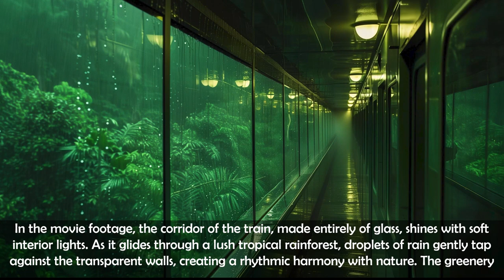Whispers of Artistry: Midjourney v6's Creative Serenade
0:00 The Scorched Savannah is a barren, arid wasteland, where the relentless sun beats down on the parched earth. The air is filled with the acrid smell of burnt earth and the distant howls of scavengers searching for their next meal. It's a desolate place, where only the strongest, high quality --ar 2:3
0:05 A two astronaut having a podcast in the table with btc theme, 3d, hd, 4k --ar 16:9
0:10 a subtle and elegant background design for a professional resume, featuring a black and white theme. The design includes abstract geometric shapes, like thin lines and soft curves, to create a sense of sophistication and modernity. --ar 2:3 --style raw
0:15 a smart phone,Present an App interface,inside app icons,text "FinClip",industrial design, Bauhaus,plastic,clear glass,rich colors,studio lighting,8k, hd --ar 1:1 --stylize 250
0:20 manic pixie, short hair, color record store photography, full body shot, cat suit, cute, adorable, wearing a black cat ear headband --ar 1:2
0:25 A delicate poker card, the character above the poker spade K, Cthulhu, squirm, alien, monster knight, muscular, dark fantasy art style, alien touch, colored page, thick line, low detail, no shadow --ar 2:3 --stylize 750
0:30 monochrome strange wild fragmented sketch drawing, very long wild hair, marker scribbles, black, metallic silver scribbles, white background --ar 3:4 --cw 0
0:35 cute japanese mascot animal character nedoroid minimalit logo, graphics tandards manual, logo design, sanrio, summikogurashi, japanese mascot, vintage aesthetic, printed in the 1970s, ghibli, pink fluffy wobble goop, snack mascot, rail mascot, logo design page, graphic standards manual page --ar 2:3
0:40 In the movie footage, the corridor of the train, made entirely of glass, shines with soft interior lights. As it glides through a lush tropical rainforest, droplets of rain gently tap against the transparent walls, creating a rhythmic harmony with nature. The greenery outside,
0:45 Kung Pao Chicken Rice Bowl: Kung Pao chicken, rice, peanuts, scallions, dried chili, special sauce, Chinese cuisine, food photography, Chinese food --ar 1:1 --iw 2
0:50 cinematic, photography, high details, 1900, 2 traditional african hunters, in tall grass, bow, African with feathers, muscular, tribe, painted colors body, 1 of the 2 hunter is carrying on shoulder a dead warthog hard light, sony cinealta, --ar 2:3
0:55 Early in the morning, Jiangnan water town, the lake is moored with wooden boats floating in white fog, there are small wharves and wooden houses made of wood on the shore of the lake, tea tree flowers hang on the lake, there are small flowers on the shore, there are standing on the shore to close the shot,
1:00 Oil painting of a yellow trex sitting on an open toilet, reading a newspaper in his hand, the bathroom is a bright green and blue with white tiles, a full body portrait, colorful, detailed background, in the style of John James Audubon --ar 3:4
1:05 a college girl riding a highland cow in summer side angle from the back --ar 1339:1180 --tile
1:10 a yellow-haired cat, wearing pearcing, eye pearcing, a dragon tattoo on his hand, wearing an amy shirt. 100% white background --ar 9:16 --stylize 250
1:15 photorealistic, portrait of young woman flying on the airplane, --ar 4:5 --cw 100
1:20 surrealism,alex andreev,organic biomorphism,rene magritte style,sandy skoglund style,the combination of real person and virtual scene,uhd image,naturalistic proportions --ar 3:4 --stylize 750
1:25 Four round torn pieces of colorful paper, in pastel pink and green and blue and yellow on a black background, "adobe stock" --ar 24:25
1:30 Generate an outline image of a WITCHY celestial scene. The overall design should be trippy and abstract, resembling graphic icons. Please use a minimalist vector style with bold lines, high contrast. white on black. Tarot style --ar 3:2 --stylize 250
1:35 A cute little girl in multiple poses and expressions, character sheet, wearing a blue dress with red shoes, with short black hair, on a white background, in the style of ghibli. --ar 53:70